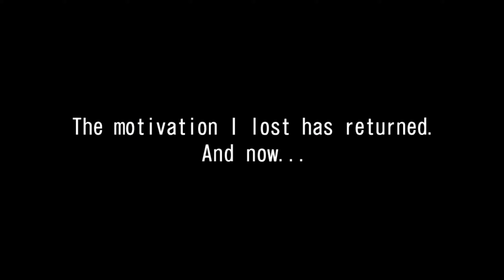WMMT6RR STORY MODE CHAPTER.46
湾岸ミッドナイト6RR ストーリーモード 46話

RIVAL : Yamamoto-NDMX5,Ota-RX7FD,Eiji-EVO5

CAR : GTR50